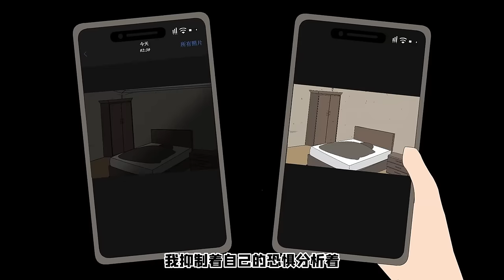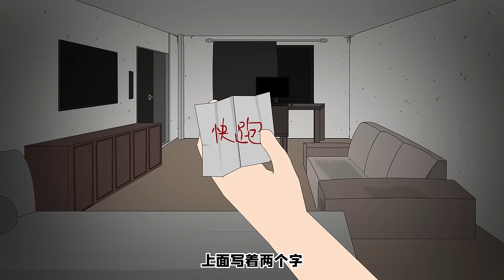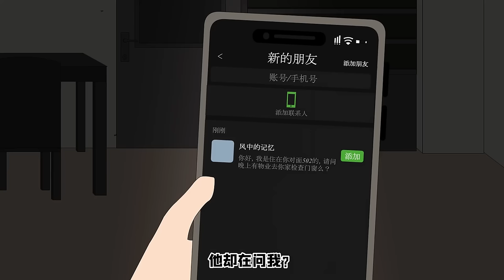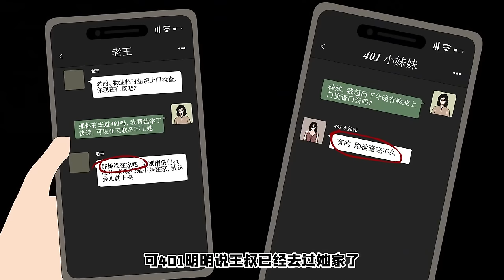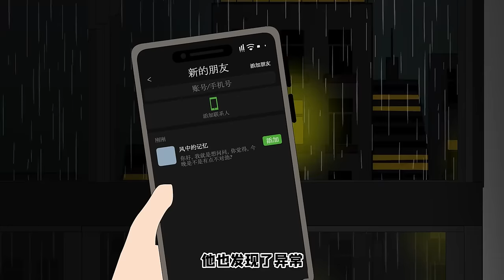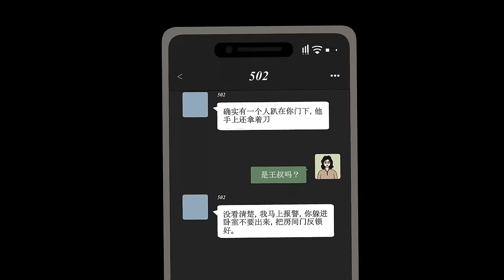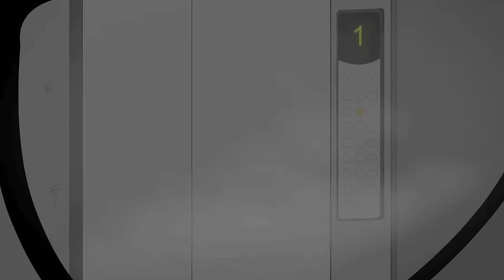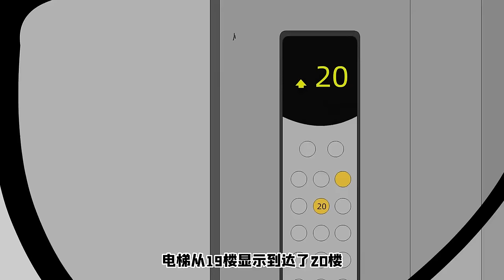半夜回家竟楼间传来奇怪的声音，走进一看竟只是只猫，没想到这次的好心差点成了危险的开头#细思极恐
原创恐怖动漫 认真对待每一个作品 哈喽 大家好 我是麻吉先生 每天给大家分享优质的视频 喜欢的别忘记点个关注哦、 麻吉先生 惊悚 细思极恐 本频道制作的所有视频都符合平台的使用政策，没有任何违规行为。